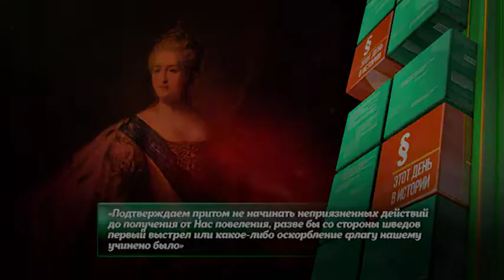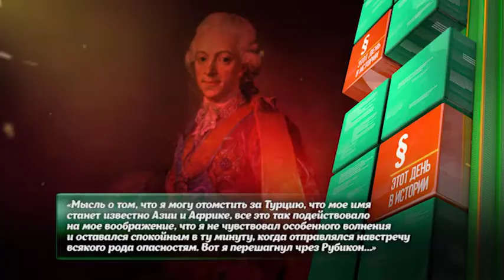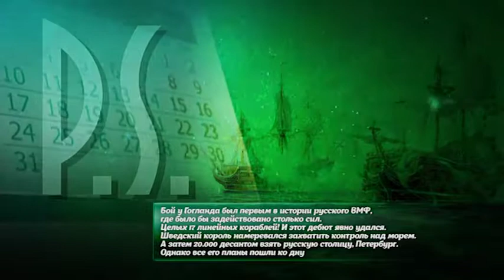БИТВА ПРИ ГОГЛАНДЕ